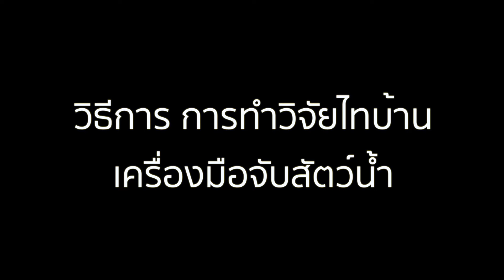5 วิจัยไทบ้าน บ้านทุ่งงิ้ว